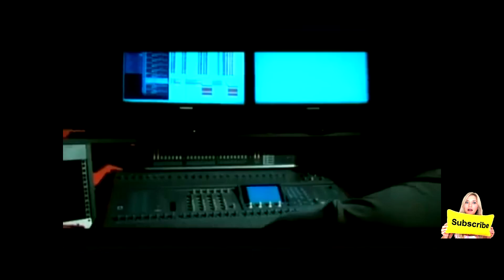Mr Juve - Colaj Manele Hit de petrecere si chef (Manele Hit)noi